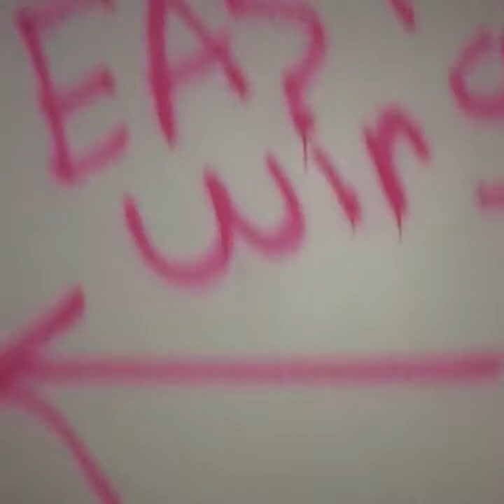Molly Stark (Overnight Challenge)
Come with me as we explore a creepy and spooky hospital  and insane asylum called Molly Stark